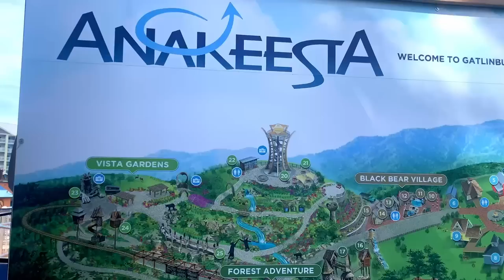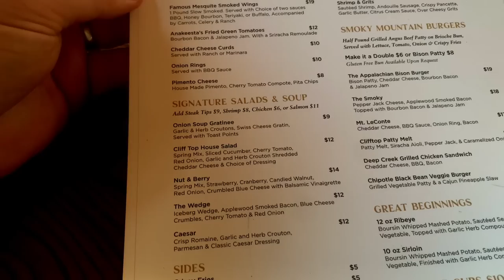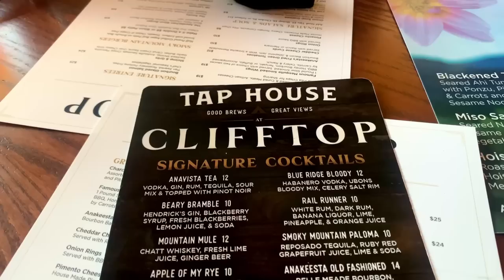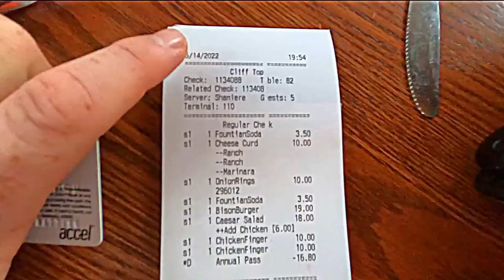ANAKEESTA'S CLIFFTOP RESTAURANT Beautiful Views Over Gatlinburg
High atop Gatlinburg sits Anakeesta and the Clifftop restaurant. Today we take a stroll around Anakeesta and get some dinner at the Clifftop!